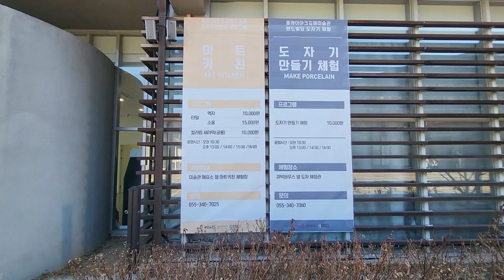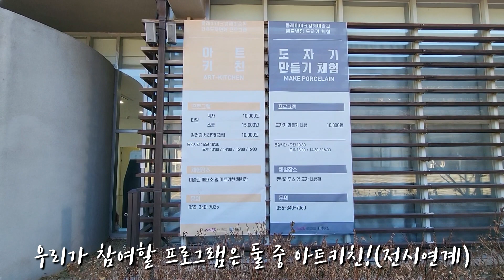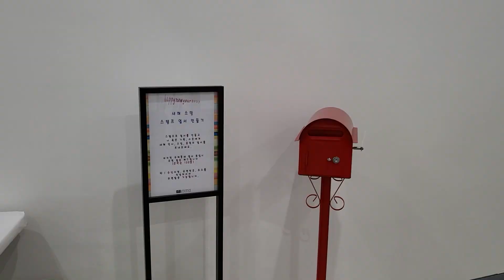다양한 체험을 할 수 있는 클레이아크 김해미술관